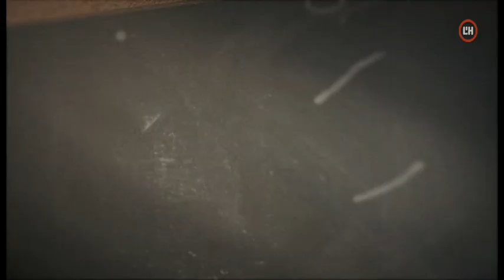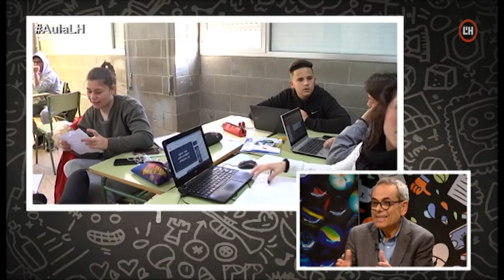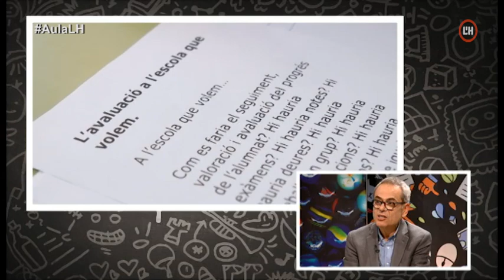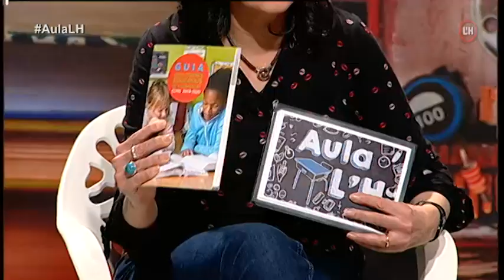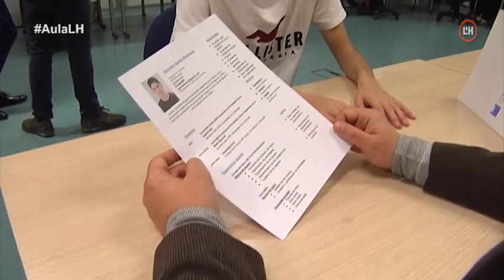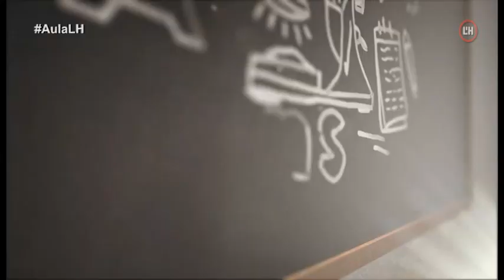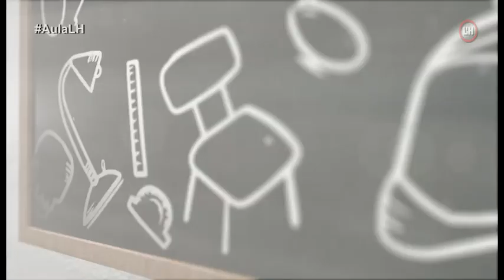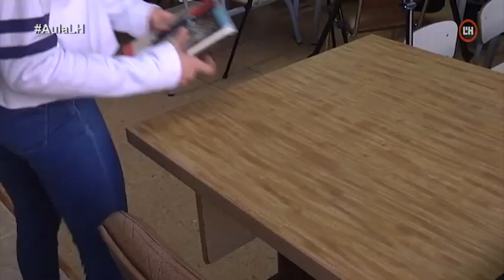Aula L'H 20 febrer - Tinent d'alcalde d'Educació, Jaume Graells, sobre preinscripció escolar.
Entrevista: Jaume Graells, nova oferta educativa per els pròxim curs. + repor d'Escola Nova 21, programa Tàndem i propostes Xarxa Grga L'H.

Aula news: Laia López (institut Can Vilumara) guanya un concurs, Talent Metting Day a l'escola Joan XXIII, acte per els centres,  que compleixen 50 anys, entrenament Unificación Bellvitge, cursos CEMFO, assaig Teatre Educatiu, jornada de dansa del Consell Esportiu L'H.

 A Fons: aula multisensorial del centre d'educació especial Estel-Can Bori. Interrogatori: Antoni Sans (gent de pau).

Riddle: nom equip futbol americà a L'H.

A mi m'agrada: dos alumnes del centre educatiu Sant Josep Obrer ens recomanaran llibres.